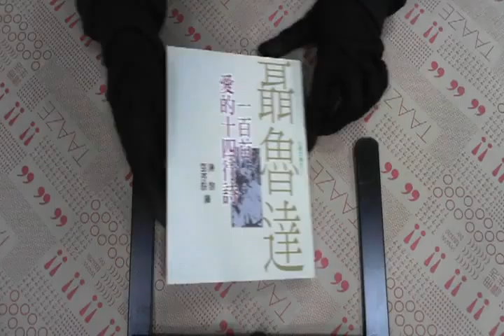TAAZE｜聶魯達一百首愛的十四行詩 二手書書況 9575606027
TAAZE｜讀冊生活網路書店「聶魯達一百首愛的十四行詩」，找二手書請至